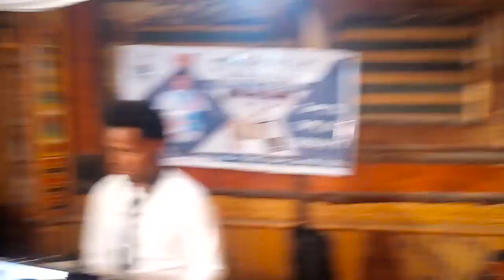Teklehaymanot Kinfe Fascinating wedding performance 2019